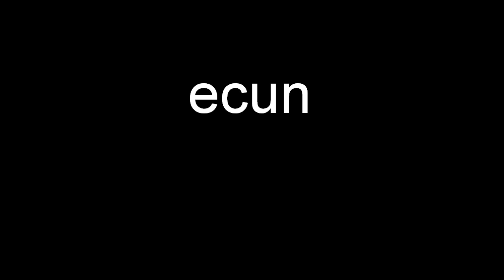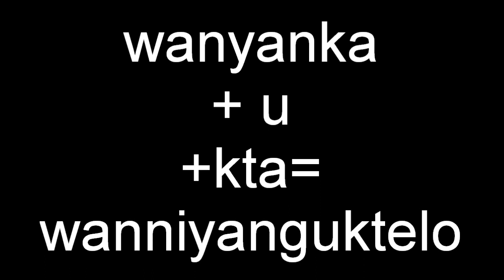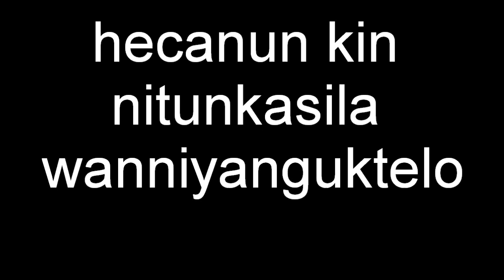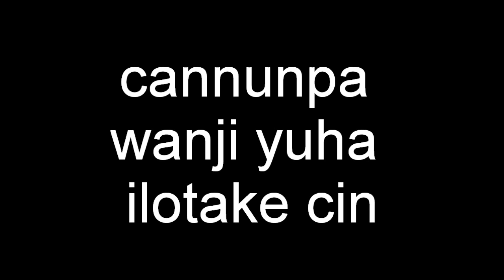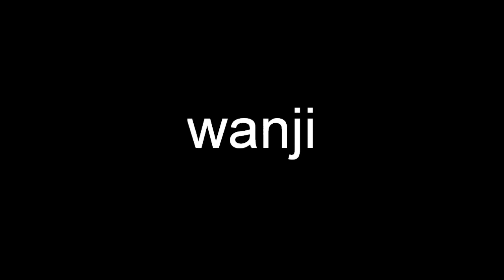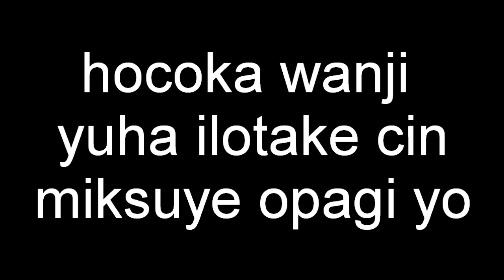Pipe-Filling Song Tutorial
Tutorial of the song uploaded earlier